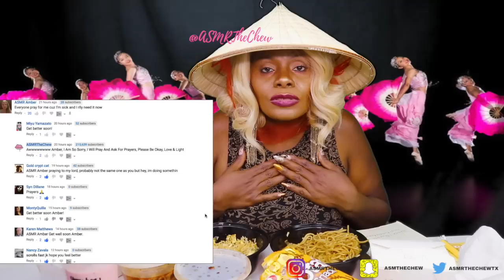{CHINESE FOOD} MUKBANG STORY TIME ASMR EATING Sounds BOBA SMOOTHIE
{CHINESE FOOD} MUKBANG STORY TIME ASMR Eating Sounds BOBA SMOOTHY | Girl When A Man Say He Can Sang

📭  Address: ASMRTheChew
10878 Westheimer Rd.
Houston TX
PMB 206

{CHINESE FOOD} MUKBANG STORY TIME ASMR Eating Sounds | BOBA SMOOTHY

storytime
 ASMR
eating sounds
Mouth Sounds
Smacking
Lip Smacking
story telling ASMR
clicks
ASMRTHECHEW
 autonomous
meridian
асмр ролевая игра
 asmr dinner